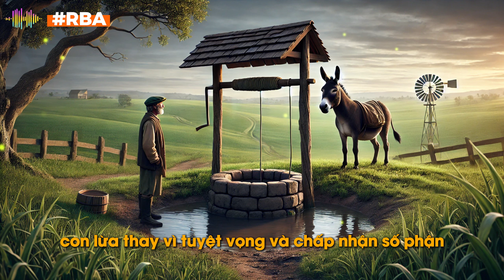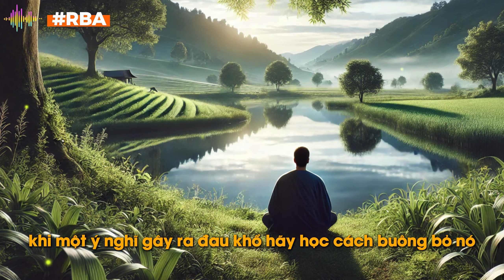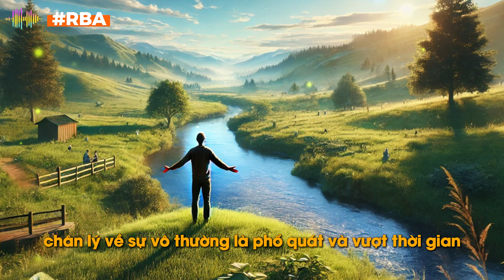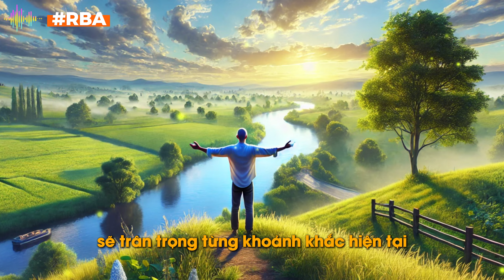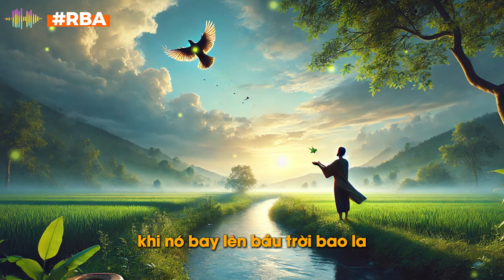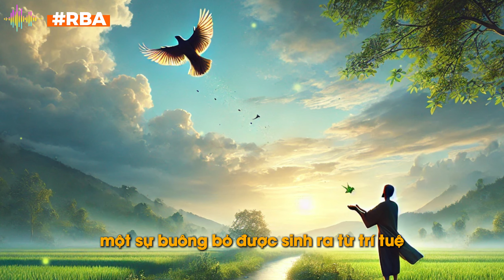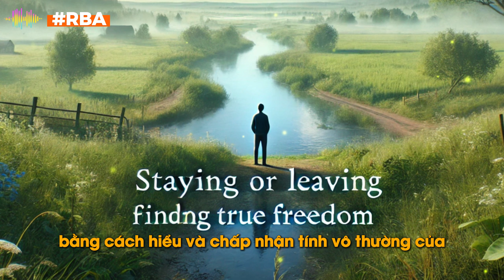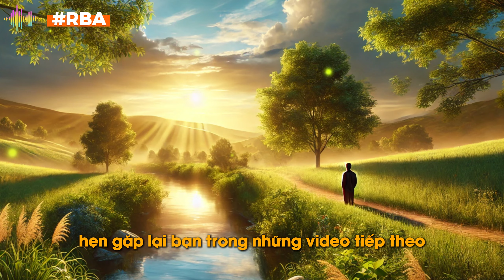Hành trình từ bỏ những thứ phù du - Tìm lại bình yên và tự do đích thực - Chìa khóa ở sự buông bỏ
Bạn có cảm thấy mệt mỏi vì những lo lắng, đau khổ và bất an trong cuộc sống? Video này sẽ chia sẻ với bạn bí quyết để chấm dứt những cảm xúc tiêu cực đó và tìm thấy hạnh phúc đích thực thông qua nghệ thuật buông bỏ.

Chúng ta sẽ cùng nhau khám phá:

Tại sao sự bám víu vào những thứ phù du lại là nguồn gốc của mọi khổ đau
Làm thế nào để nhận ra và từ bỏ những bám víu đó
Cách thực hành buông bỏ để tìm thấy sự bình yên và tự do nội tâm
Những lợi ích tuyệt vời mà buông bỏ mang lại cho cuộc sống của bạn
Hãy sẵn sàng để thay đổi cuộc sống của bạn và bước vào một hành trình khám phá hạnh phúc đích thực.